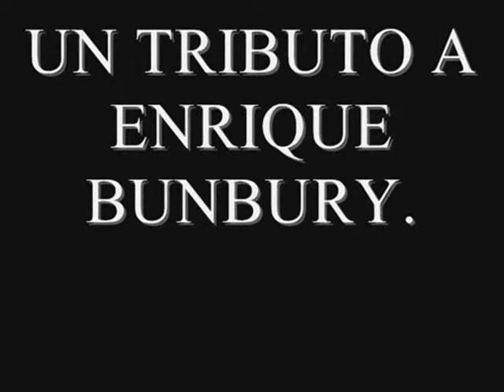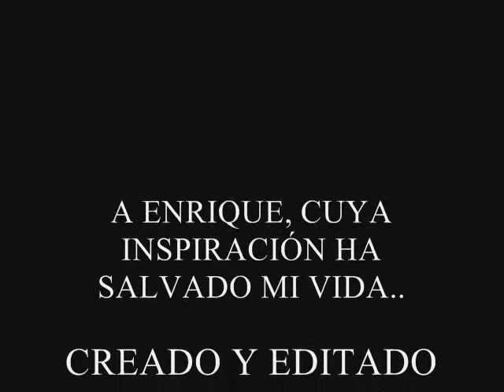MI TRIBUTO A ENRIQUE BUNBURY.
UN HOMENAJE AL MÁS GRANDE COMPOSITOR Y CANTANTE DE LOS ÚLTIMOS TIEMPOS...